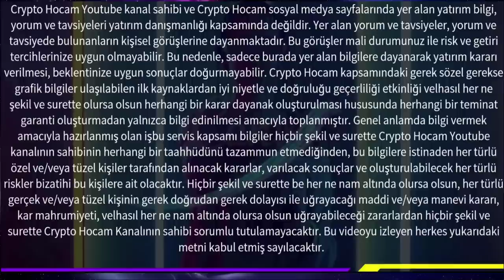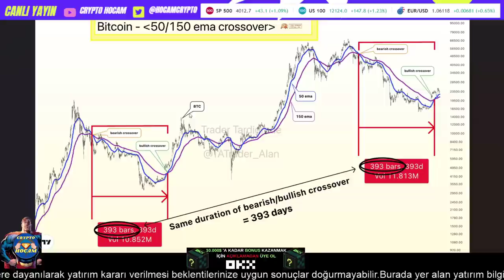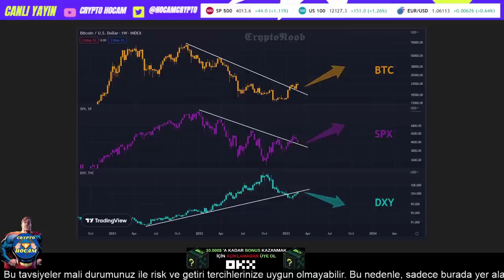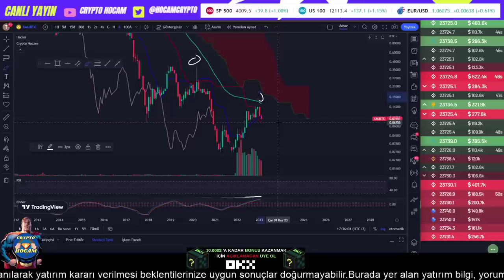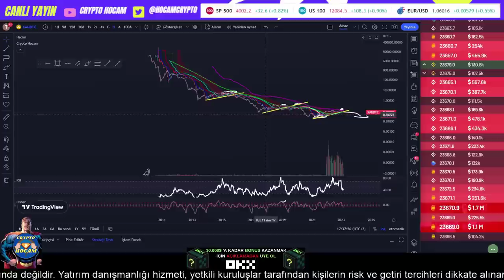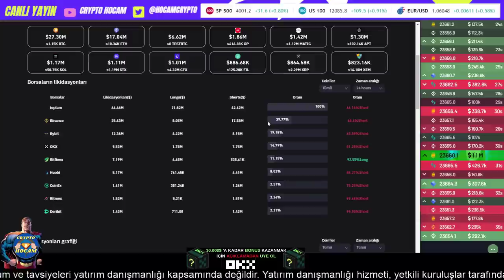BİTCOİN SON DAKİKA TUZAK HAREKET GELİYOR - BTC ANALİZ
bitcoin analiz bitcoin son durum bitcoin analiz canlı içeriğim sizlerle keyifli seyirler.

Video İçeriği